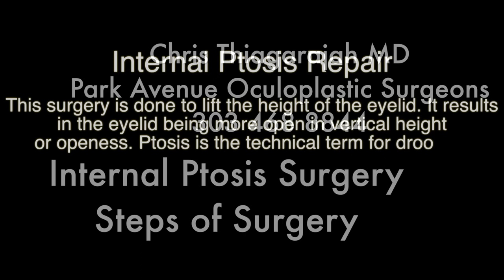Internal Eyelid Lifting: Steps of the Surgery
This is a video going over the steps of internal ptosis repair of the eyelid. Dr Thiagarajah performs this procedure regularly and as an eyelid expert in Denver that is a major portion of his practice. Dr Thiagarajah is fellowship trained in oculoplastic surgery and performs ptosis repair and blepharoplasty every week.